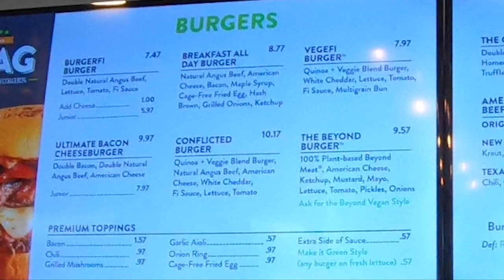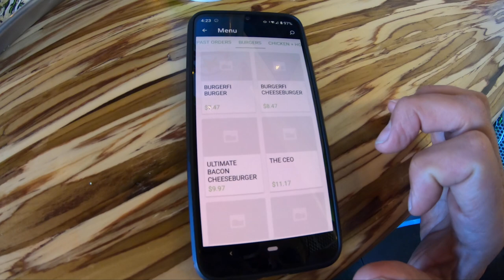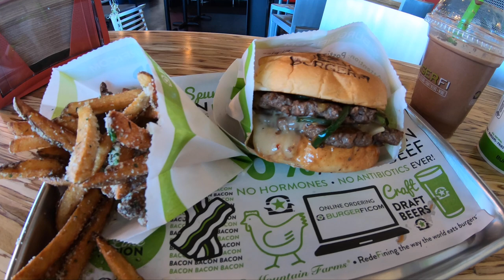BurgerFi Las Vegas Wagyu Burger Review!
BurgerFi is a new addition to Las Vegas restaurants that seem to be popping up in the greater Las Vegas Area. This one is located in Henderson and has me going to try out their Swag Wagyu Burger. BurgerFi has other burger places green with envy at they offer Beyond Meat as an alternative to traditional burger choices. Let's go in and see what the Hype is all about! #100

10 Thrilling Ways to Move Around in Las Vegas!
💯Social Media Links 💯
My Gear and Equipment
Audio Recorder
Mic 1
Mic 2
Studio Recorder
Pelican Case
Phone Gimbal
©All uploads are the property of LifeinLasVegas This video is not to be reproduced or re-uploaded to YouTube without prior authorization. The original YouTube video Maybe Distributed or Embedded on Websites or Social Media, No Permission Needed.